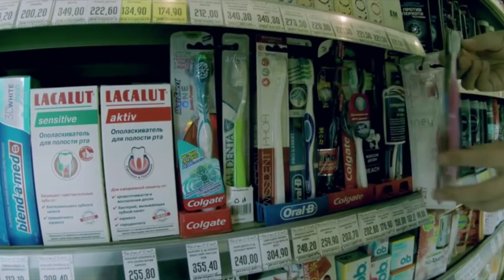Полезно знать: каков срок годности бытовых предметов?